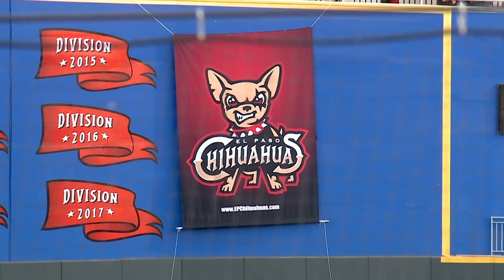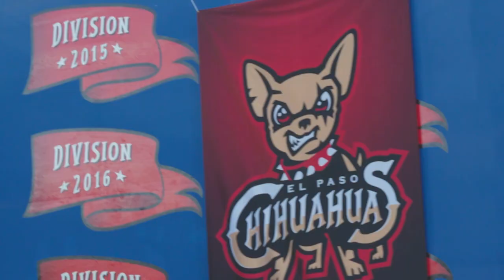2022 Division Championship Banner Unveil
On Opening Day we took a look back at some of the greatest moments in team history and unveiled our 2022 Division Championship Banner on the Wall of Champions!